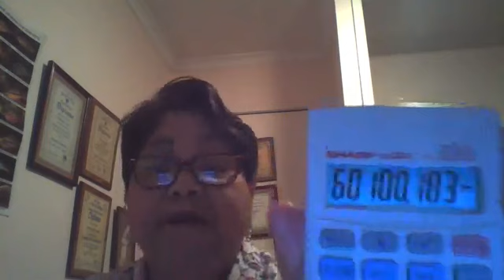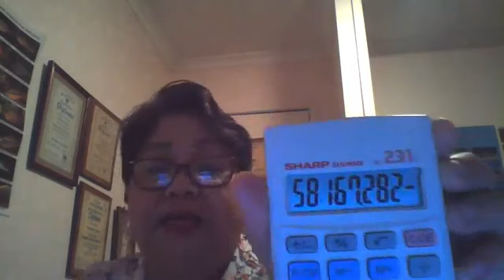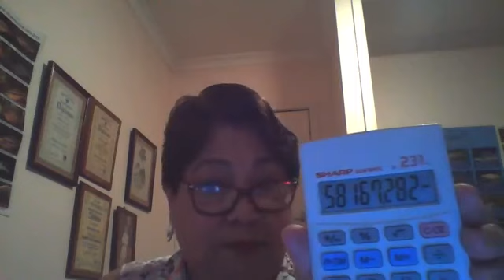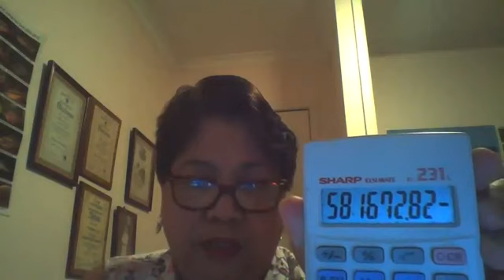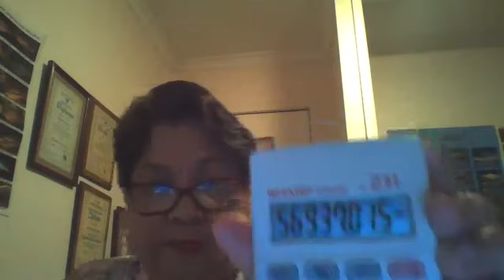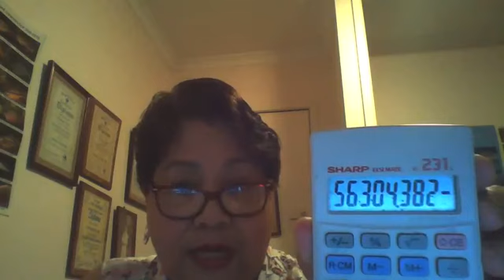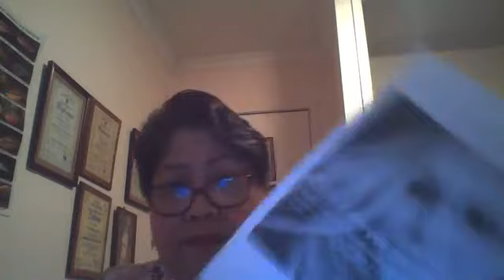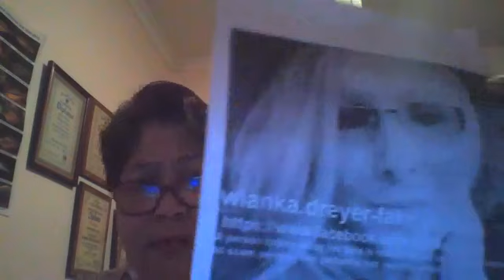Buying Gold and Diamond in Africa there is always a process. Gold is king and many uses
This is a challenge today start a trail to buy 10kg to 20kg. increase gradually build your business relationship first before you do big quantity monthly for long term supply.

Do not complicate yourself very simple to understand if you have cash up.

On this page you would see everything its up for you to comprehend I would believe you are a buyer if you introduce yourself properly after you read the procedure how to proceed of your order

It would be very complicated if you don't have available fund Gold business is cash business.

Africa is the Richest Continent rich on natural resources in term of gold and diamond.
Attention buyer this time easy for you to shop online via  this page.
Which one you want to secure gold or diamond.

click on Conakry Guinea page to view more no need to ask the procedure everything is on this

Bamako Mali
click on Bamako Mali you will find out more on this

Sierra Leone 800 to 1 tons available Sierra Leone

Just pay attention watching on every video in front of you before you make final decision.

Wilhelmina Ford is your business facilitator and seller mandate. Who handle sales and marketing. My services very important to your business. My contact in front of you already come for conference how you are able to secure gold or diamond properly.

Wilhelmina Ford, Sellers Mandate and your business facilitator  Gold and Diamonds produced in West Africa  extension digital online office.
Base in Brisbane Queensland Australia
skype: Wilhelmina. Ford